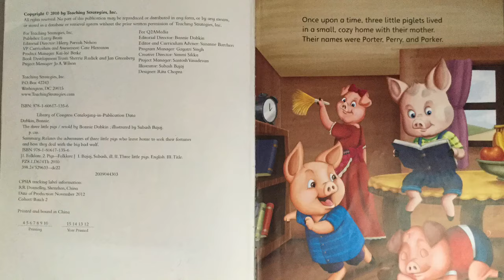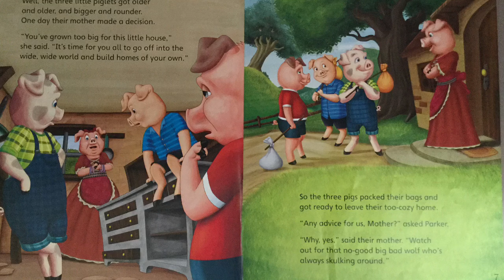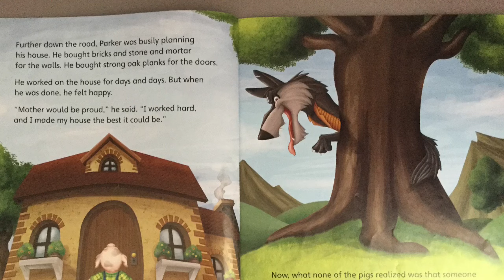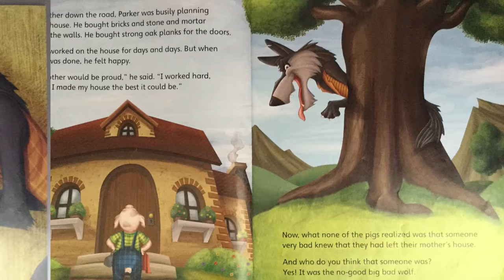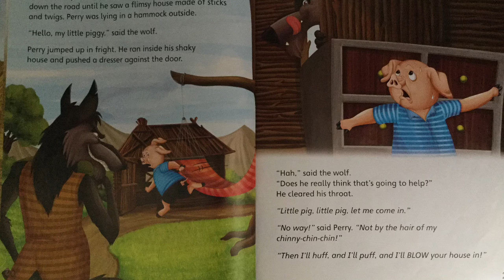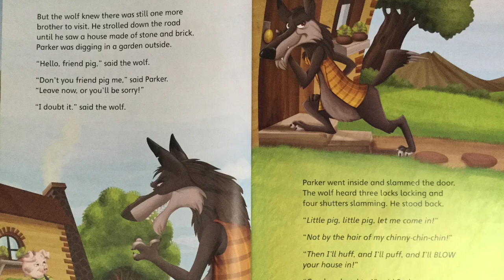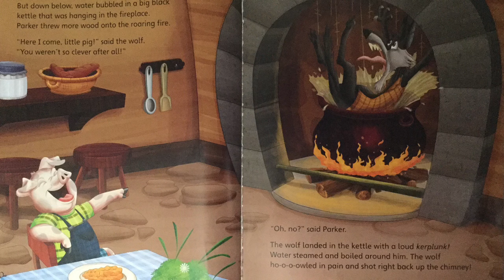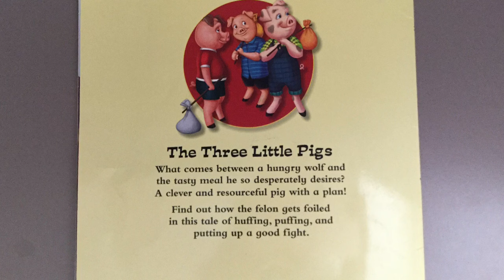The Three Little Pigs - retold by Bonnie Dobkin, Illustrated by Subash Bajaj